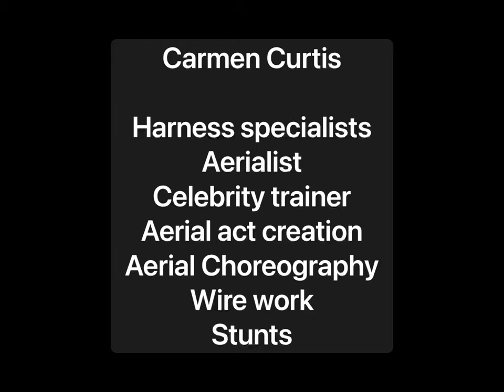Aerial Harness specialist and wire work choreographer Carmen Curtis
Carmen Curtis.
Aerial Harness specialist, Aerial choreography, celebrity trainer, stunts, wire work, Cirque performer.￼

Owner @theaerialstudio and @wonderhouse.space

Founder @airealyoga